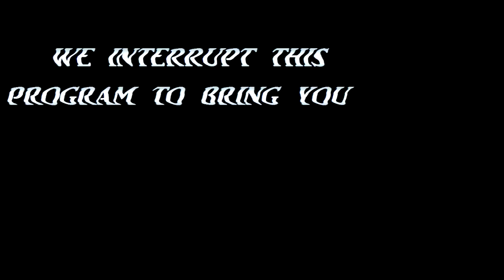Reaction To: DEATHMATCH SURVIVOR-Kankuro Hoshino vs Ryuichi Sekine